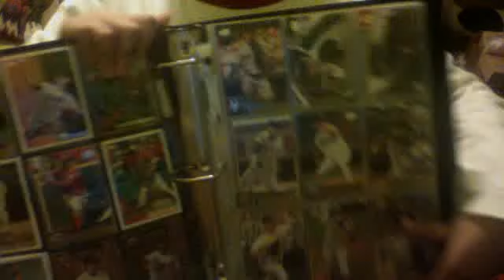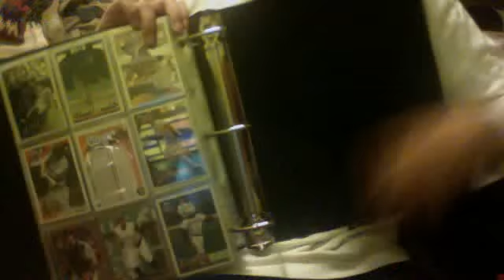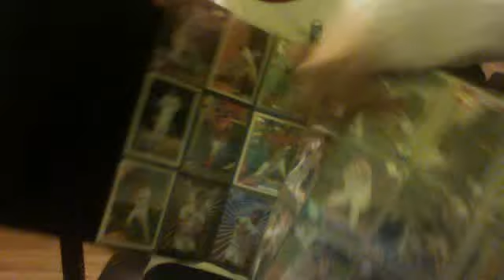Winter Special: episode 13: Baseball cards for trade/sale?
Description:not available